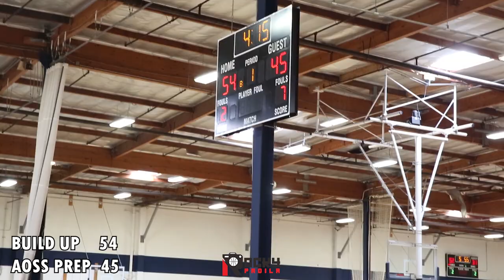Travel For Basketball: Majok Chuol 7-Foot Monster & Chikara Tanaka Shifty Guard from Japan!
On today's episode, I had a chance to watch the West Coast Elite Spring Extravaganza at The Map. While I was there, I found a couple of international talents. They are full of potential and I'm sure you guys will be impressed by them as well.